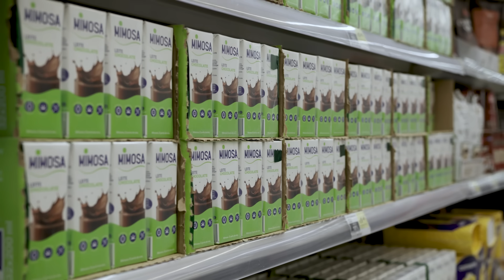The future of packaging: the new carbon-cutting carton innovation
Introducing an aseptic carton for milk with a paper-based barrier, together with Lactogal. This unique package maximizes renewable content, thereby lowering its carbon footprint. And it does so while protecting food safety and expanding food access.